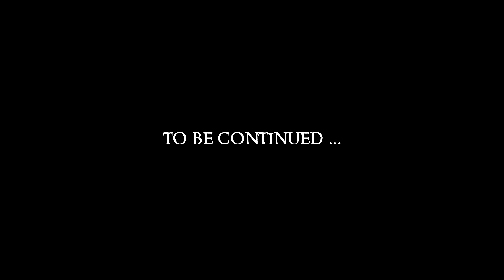Divinity - Original Sin II #44 : Many Fights, Much Tired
First play through (let's play) of Divinity - Original Sin II (Divinity: Original Sin - The Source Saga) | MULTIPLAYER | Live Streamed